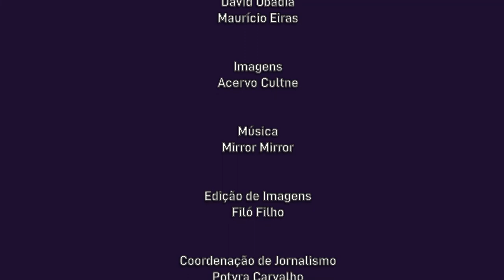Cultne - Ivanir dos Santos - Bloco 02